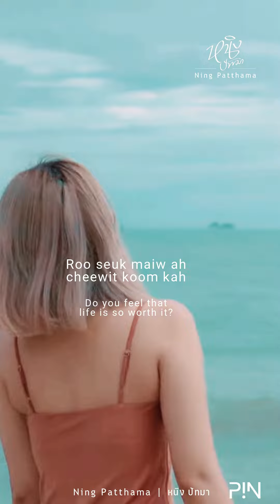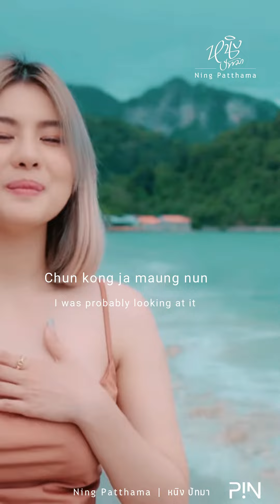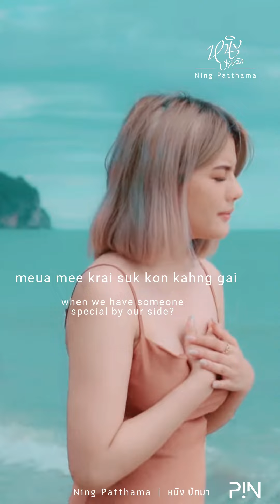🎵 หากันจนเจอ (Hah gun jon jur) - Karaoke version